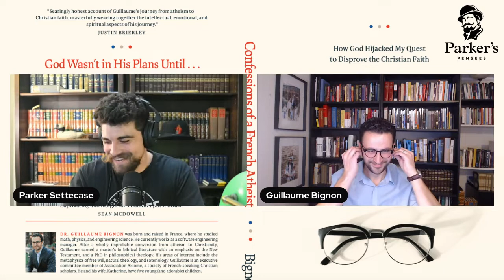Atheist Frenchman turned Christian Philosopher (still French) | w/Dr. Guillaume Bignon - ep. 180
In this episode of the Parker's Pensées Podcast, I'm joined once again by Dr. Guillaume Bignon to discuss his new book Confessions of A French Atheist: How God Hijacked My Quest to Disprove the Christian Faith. We get into lots of his testimony from atheism to a staunch Calvinist Christianity.

Any amount helps, and for $5 you get a Parker's Pensées sticker and instant access to all the episode as I record them instead of waiting for their release date. Check it out here: